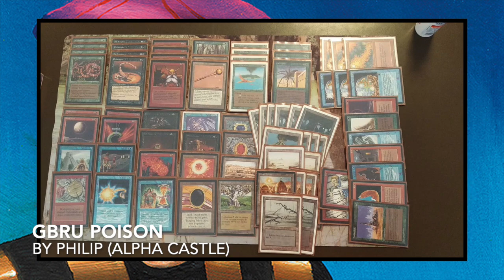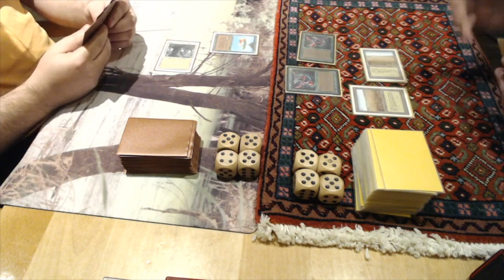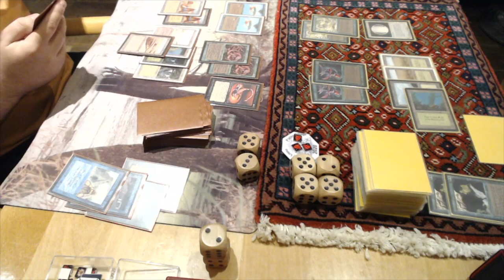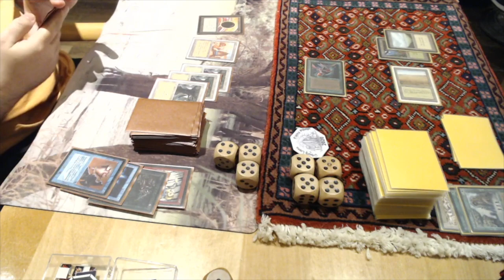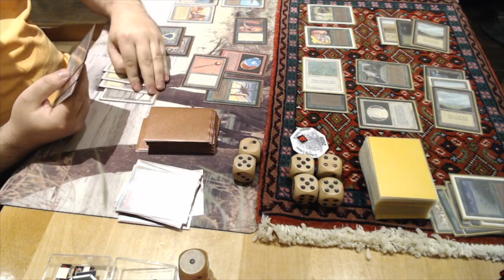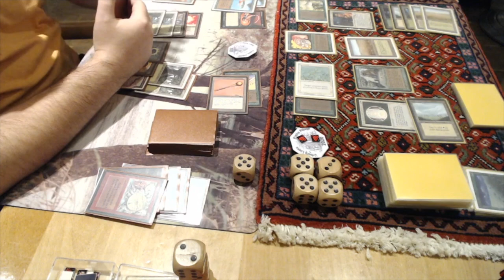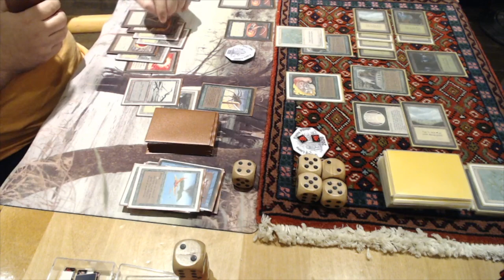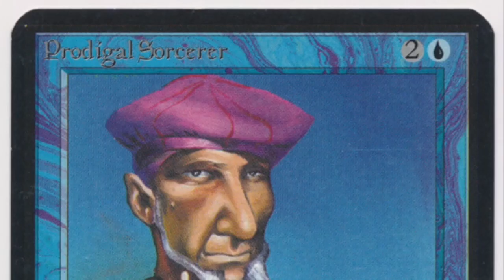Rnd 3. GBRu Poison vs Leprechaun Ward | Urborg Lions Plains Pillage | OS MTG | 265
Round 3 of the Urborg Lions Plains Pillage Old School Magic the Gathering tournament held in Dusseldorf, Germany is between Philip and Stefan. Philip is playing with an old school poison deck. So that means we'll see tons of Pit Scorpions and Marsh Vipers trying to inflict poison counters on the opposing wizard. Stefan will have to protect himself from these scary creatures with a Leprechaun Ward deck. All he wants to do is make everything green, protect himself and win with an If-Bith Efreet or a huge hurricane. This promises to be an entertaining match-up, don't you think?

00:00 Plains Pillage
01:17 GBRu Poison Deck Tech
05:04 Leprechaun Deck Tech

07:29 MTG Games

Read all about this event and all the other Urborg events